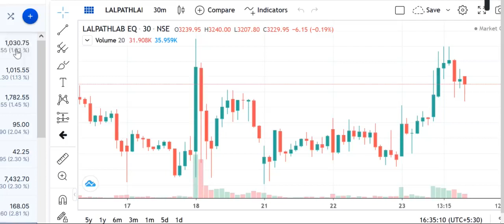VOLTAS SHARE PRICE